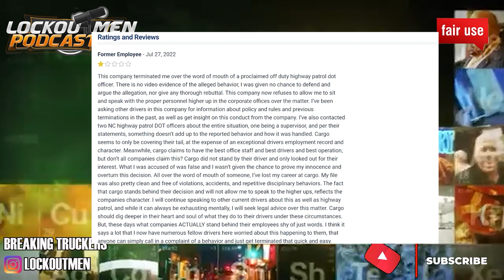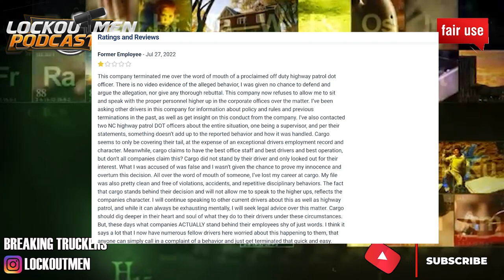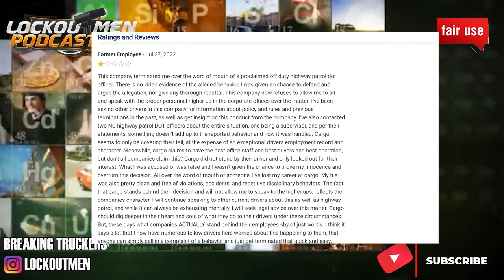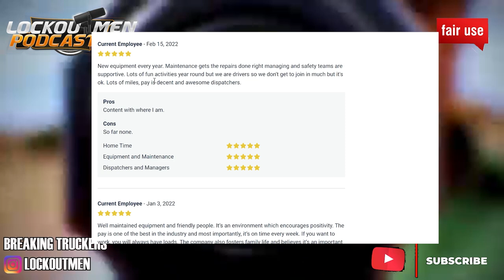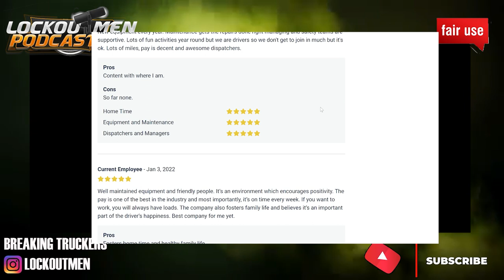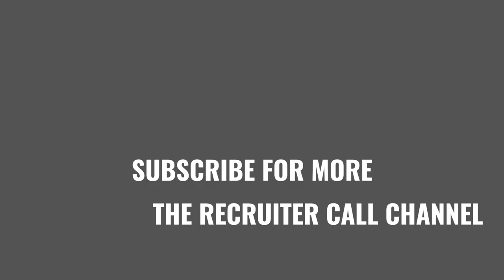Cargo Transporters MTC 2022 | The Recruiter Call Channel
In Today’s Episode of Lockoutmen Podcast Show:  Cargo Transporters
One of the most competitive pay packages in truckload!
Most carriers pay the driver based on the mile. We pay 8-10% more miles than most truckload carriers because we use Rand McNally Practical Book mile.
We offer flexible home time and top of the line equipment.
All our tractors, all Freightliner Cascadias, have automatic transmissions, spacious interiors, built in bunk HVAC, inverter, optional EpicVue(Directv) system
Our Drivers and their families have 24/7 support from our Owners, Management, Operations, Customer Service, Safety, Maintenance and Human Resources to do their jobs efficiently and safely.
Our drivers have the ability to email the President/CEO, COO and VPs to communicate any issues.